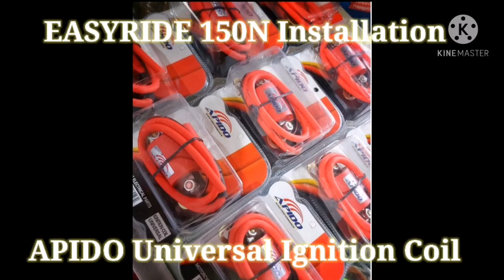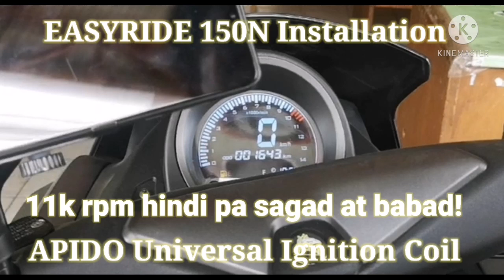Lakas na di ka aayawan! (Tutorial video) Installation of APIDO Universal Ignition Coil! Best Upgrade